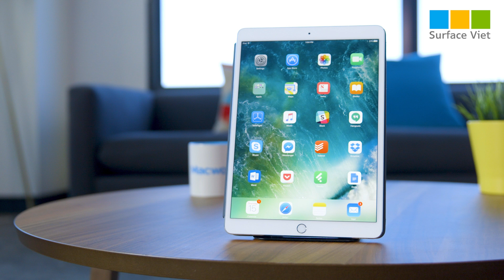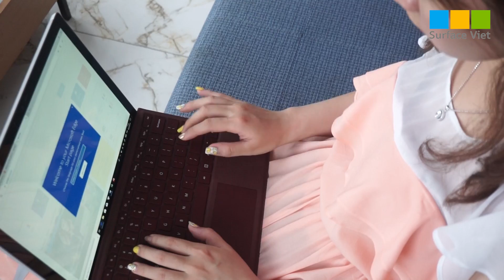5 điều cần biết trước khi quyết định mua Surface Pro hoặc iPad Pro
Video: 5 điều cần biết trước khi quyết định mua Surface Pro hoặc iPad Pro

★ Mở cửa: Từ thứ 2 đến Chủ Nhật 8h30 – 21h30